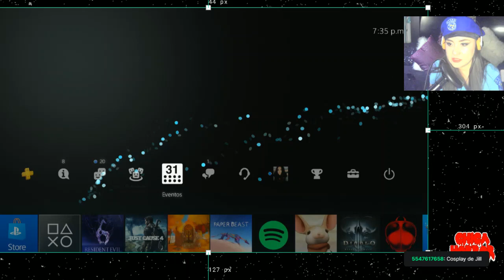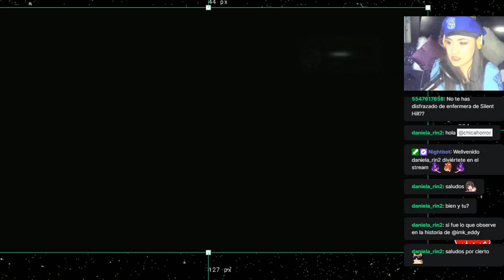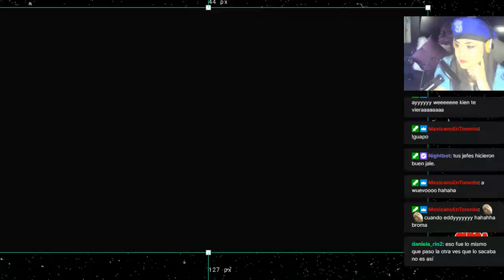Juguemos campaña Chris con mi amigo @Imk_eddy :) hoy seré Jill